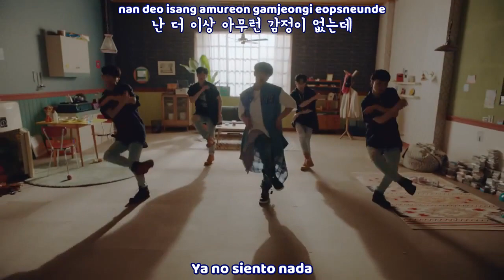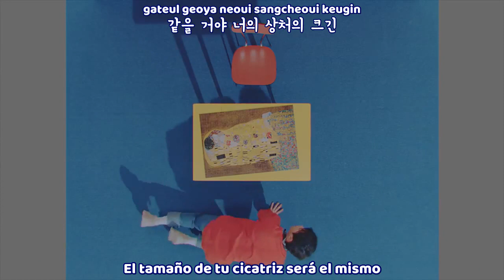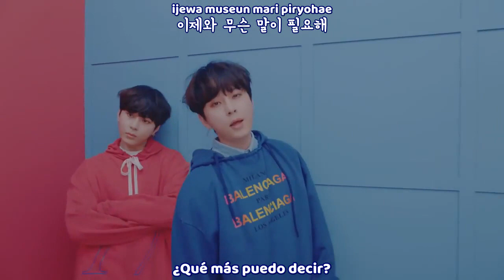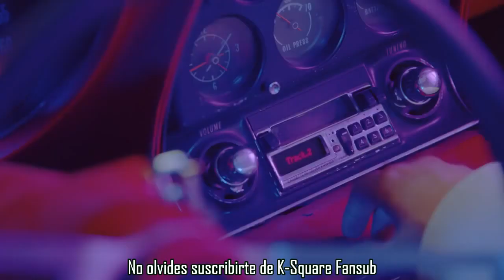YONG JUN HYUNG - GO AWAY MV (Sub Español | Hangul | Roma) HD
yong jun hyung go away sub español ❄ Activa la calidad HD 720p❅

yong jun hyung go away sub español / English Sub
yong jun hyung go away mv eng hangul/roma
yong jun hyung go away sub esp hangul/roma
yong jun hyung go away eng sub
yong jun hyung go away subtitulos en español hd
yong jun hyung go away lyrics

SUB ESPAÑOL |[MV] YONG JUN HYUNG(용준형) _ Go Away(무슨 말이 필요해)